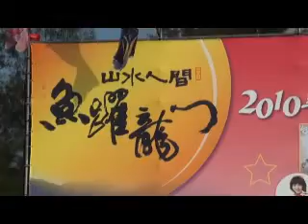20100925-石門活魚季閉幕-10鄉長頒獎